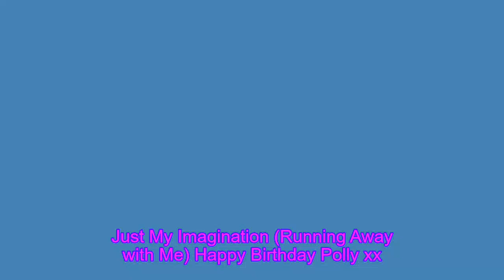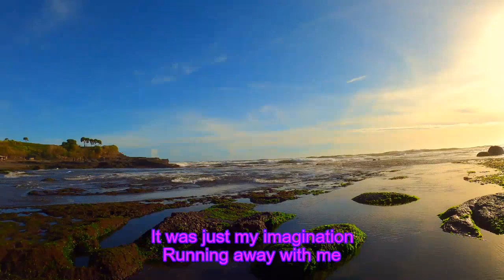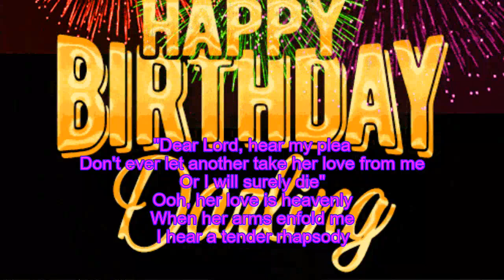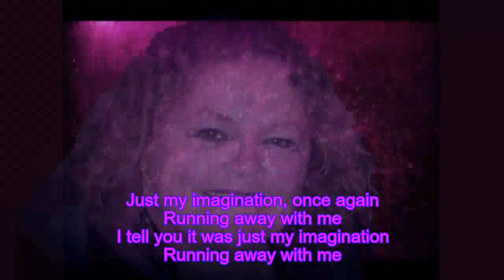Just my imagination by he Temptations (our Song)Happy Birthday Polly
Just my imagination by he Temptations (our Song)
Happy Birthday Polly